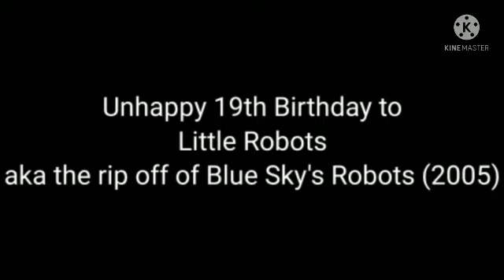Unhappy Birthday all crap (January 6, to January 11,)